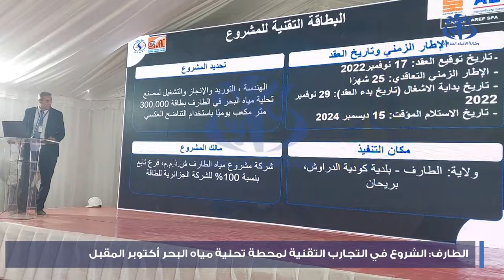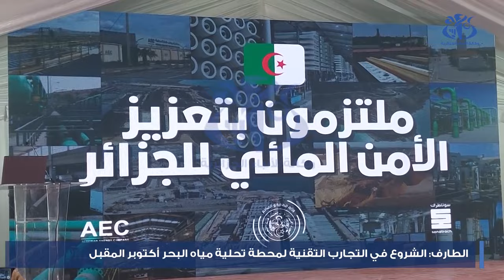الطارف: الشروع في التجارب التقنية لمحطة تحلية مياه البحر أكتوبرالمقبل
الطارف(وأج)- أكد وزير الطاقة والمناجم محمد عرقاب، على أنه سيتم "الشروع في التجارب التقنية لمحطة تحلية مياه البحر بكدية دراوش ببلدية بريحان بولاية الطارف، شهر أكتوبر المقبل" . بإنتاج 300 ألف متر مكعب من المياه المحلاة يوميا. ودعا الوزير الى "ضرورة تسريع وتيرة أشغال هذا المشروع من أجل استلامه خلال آجاله التعاقدية كون هذه المحطة التي تتربع على مساحة إجمالية تقدر ب 11 هكتارا ستساهم بعد استلامها في تحسين قدرات التزويد بمياه الشرب لسكان ولايات الطارف، قالمة، سوق أهراس وأم البواقي.